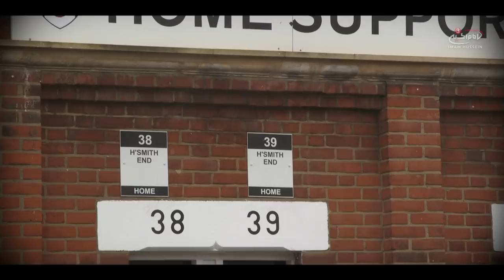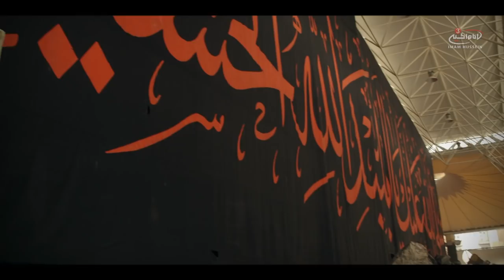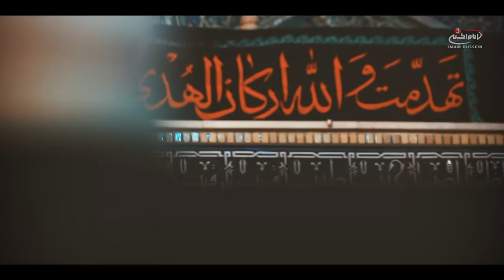English Man in Iraq - The Arbaeen Walk - Full Documentary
Martin first encountered the Ahlulbayt (as) whilst reading and from this he wished to visit Imam Hussain (as) during Arbaeen - so we made it happen for him. Join us on this incredible journey as a non-Muslim man battling cancer makes a brave and extraordinary journey on foot to the holy city of Karbala.